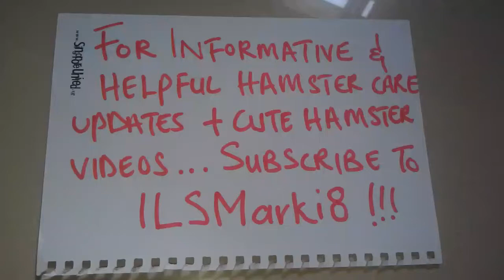Shoutout to ILSMarki8!!